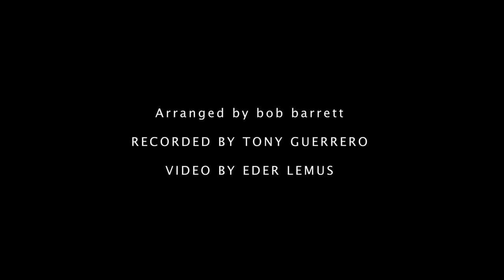nuevo arturo concierto de aranjuez